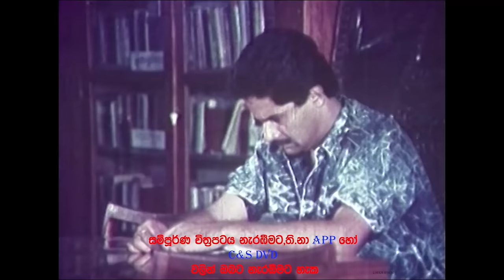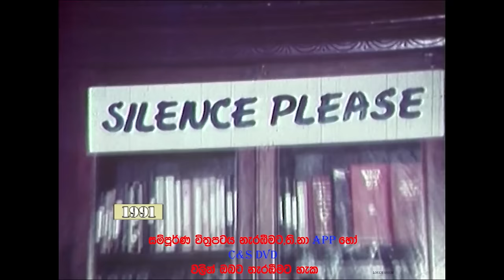UTHURA DAKUNA - SINHALA MOVIE